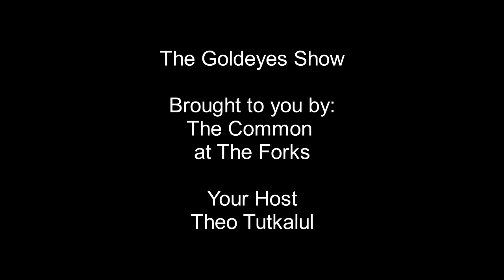The Goldeyes Show Episode 3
Amateur Sports TV